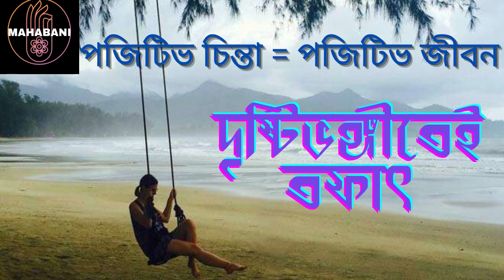calming| We Are Shaped By Our Thoughts| পজিটিভ চিন্তা করুন|Mahabani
How to motivate yourself in 2023?

A story about a Raven, who was unhappy with his life.

Bengali educational video about a Crow and a Sage.

এই গল্পটি শুনলে

spiritual contents

অপরের মন পড়তে পারবেন

Mahapurushderbaani

Mahavaani

Mohanukti

Dharmatatwa

Gautam buddher bani

Buddha

buddha story

buddha sutra

buddha sutra bangla

motivational speech

motivational stories

goutam buddha bani

jatak katha

jatak kahini in bengali

Spiritual thoughts

Buddha vani

Kapilavastu

Siddhatha Gautam

buddha flute music

buddha flute meditation music

buddha flute sleep music

Tathagata Buddha

Buddher galpa

Buddher kahini

buddha kahani

buddha teachings stories

educational psychology

How to keep your mind calm

Cool mind

বৌদ্ধ ধর্মীয় সূত্র

gautam buddha niti kotha

gautam buddha motivational speech

gautama buddha motivational video

gautam buddha motivation bengali association

gautam buddha motivation bengali audio

gautam buddha motivation bengali book

gautam buddha motivational speech in bengali

buddha sutta